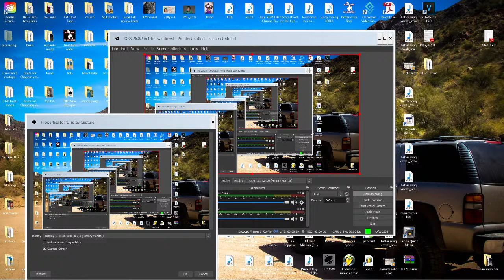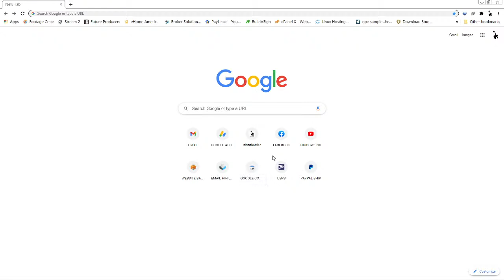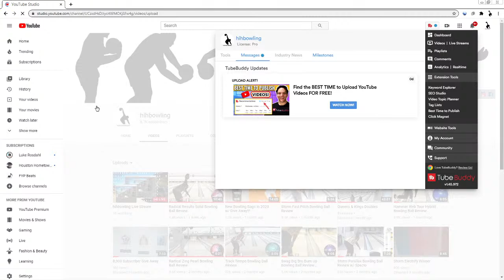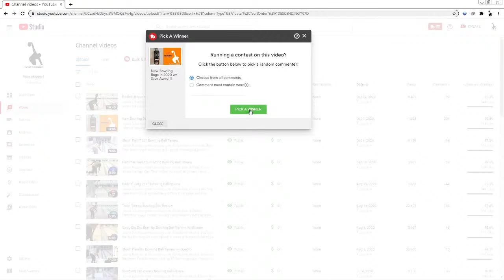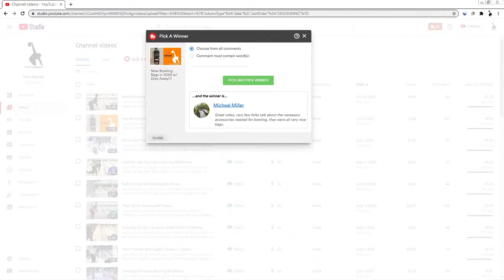Genesis Bowling Bag Giveaway WINNERS!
Jason Eubanks @ hihbowling.com hititharder announces the winners of the Genesis Bowling bags